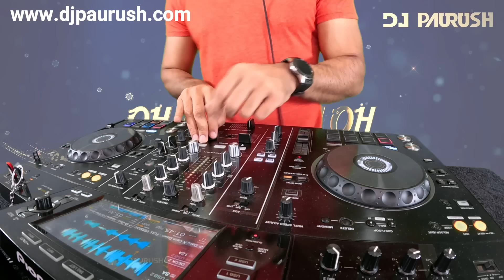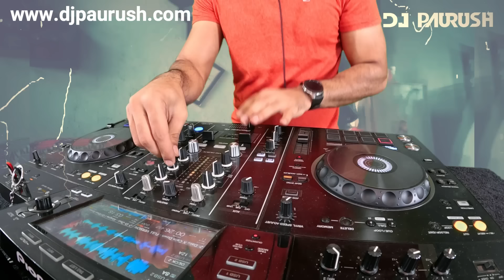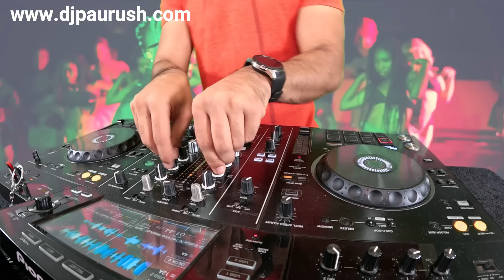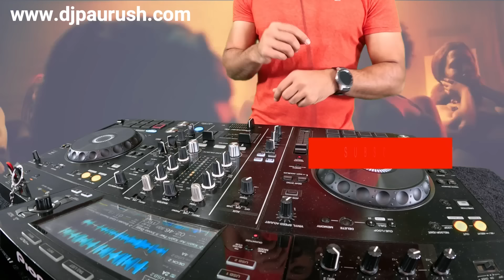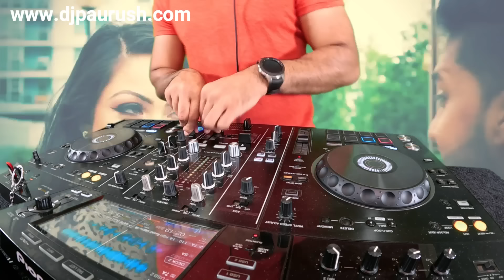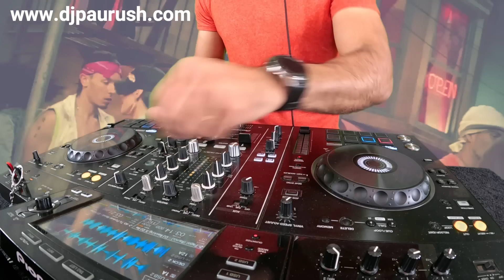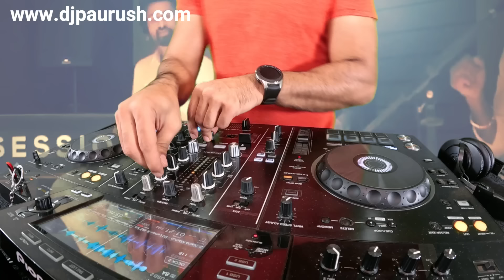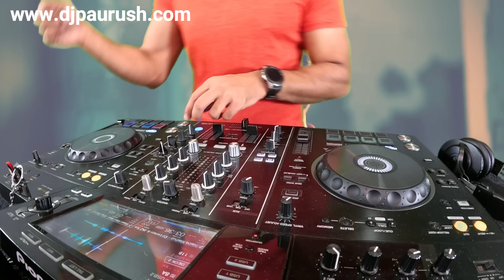NON STOP MASHUPS 2023 | BOLLYWOOD PARTY SONGS 2023 NON STOP REMIXES MASHUP | DJ PAURUSH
NONSTOP PARTY MASHUP 2022 BOLLYWOOD REMIXES PARTY SONGS DJ MIX 2023 | LATEST HINDI AND PUNJABI DJ MIXES MASHUP - DJ PAURUSH